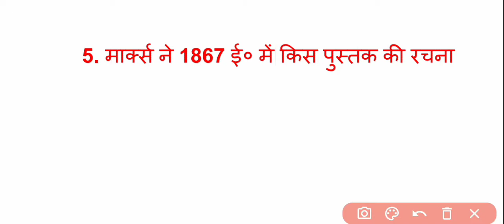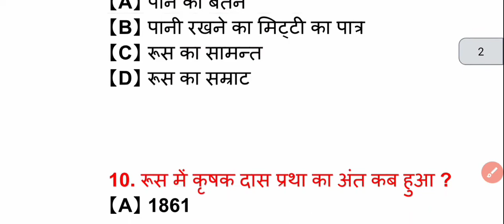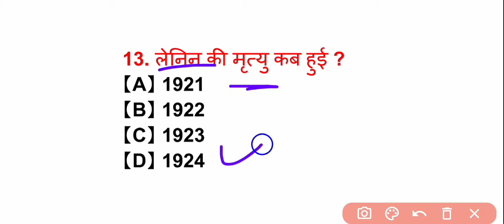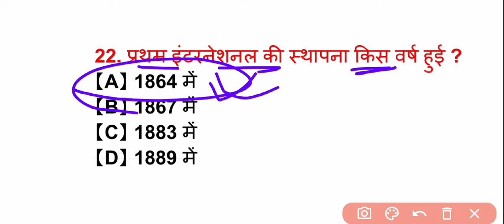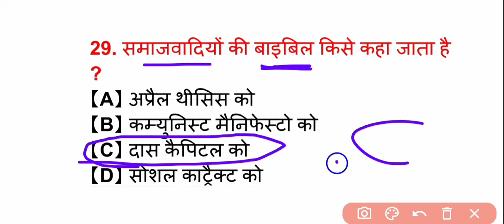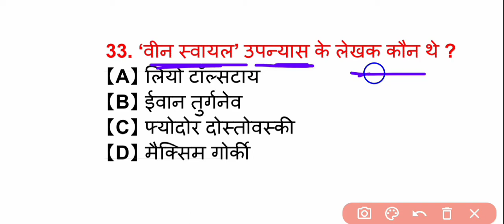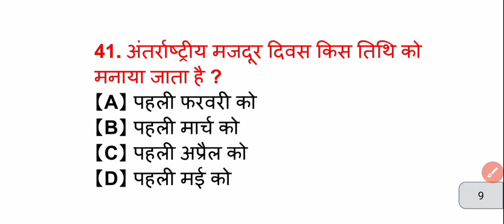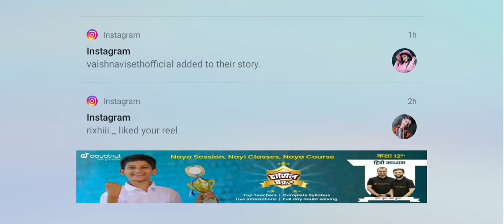साम्यवाद एवं समाजवाद | communism and socialism | history very important objective question 2023 10th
Dear Students,
आज हमलोग इस वीडियो में chapter 1 का परिचेय
जानने वाले है, तो आप लोग इस वीडियो को जरूर देखिए।

10 social science objective question
social science class 10th objective question
class 10th sst ka model paper
class 10th model paper 2022 science
class 10th sample paper 2022 science
class 10 model paper 2022 social science
model paper 2022 class 10 social science

Social Science VVI Objective Question With Answer 2022
bihar board 10th social science objective questions 2022
bihar board 10th social science objective 2022
class 10th social science ka model paper 2022
vvi subjective question class 10th social science

sst class 10th model paper
class 10th social science
class 10th social science history chapter 1
class 10th social science history chapter 1 in hindi
class 10th social science paper pre board
class 10th social science paper pre board 2022class 10 social science pre board paper 2022 solution
bihar board class 10th social science vvi question

bihar board class 10th social science vvi question 2022
bihar board class 10th social science subjective question 2022
bihar board class 10th social science important subjective question 2022
bihar board class 10th social science syllabus
bihar board class 10th social science
bihar board class 10th social science model paper
bihar board class 10 social science question paper 2022 subjective
social science
bihar board matric exam 2022
ask class
social science

samajik vigyan
class 10th samajik vigyan objective question
samajik vigyan ka objective question
class 10 samajik vigyan
10th samajik vigyan important question
samajik vigyan important question 2022
samajik vigyan important long question
important question,class 10th samajik vigyan important question
samajik vigyan important questions class 10th

class 10th social science most important question 2021
bseb math vvi objective class 10th
bihar board science vvi objective class 10th
math vvi objective class 10th
bseb class 10 social science question paper 2022
10th math vvi objective question
10th science vvi objective question
samajik vigyan important question